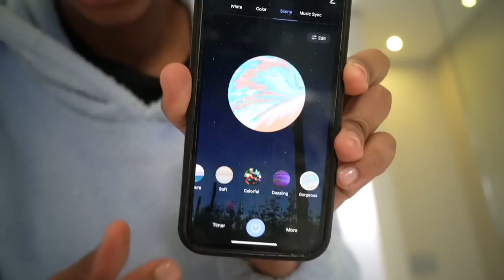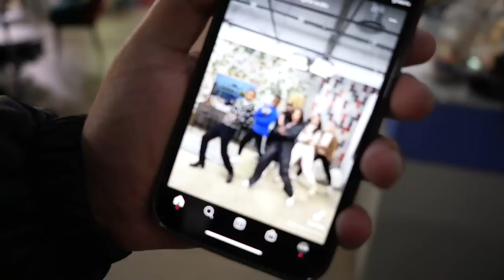24 Hours in Cape Town, South Africa with Lasizwe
Sweeries!!

WELCOME TO LASIZWE'S VLOGS. Here's something NEW. Join me in Cape Town, and who knows, maybe I'll meet my soulmate... I hope you enjoy this new experience!